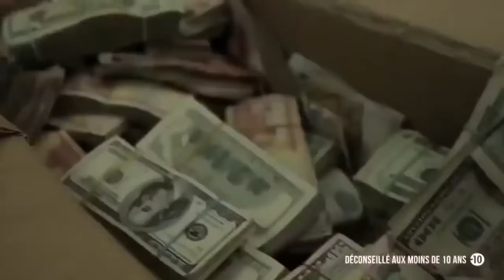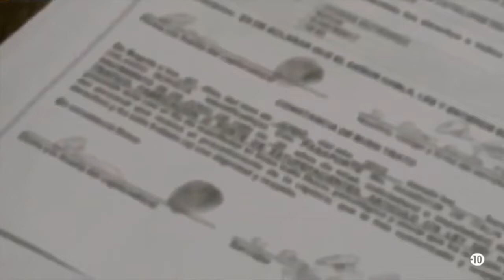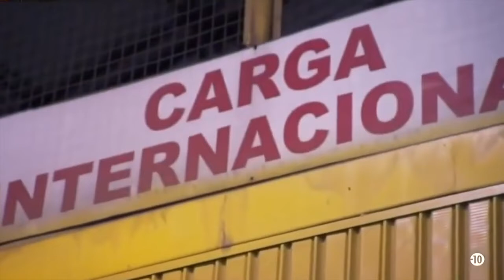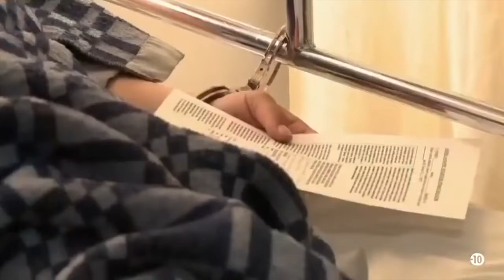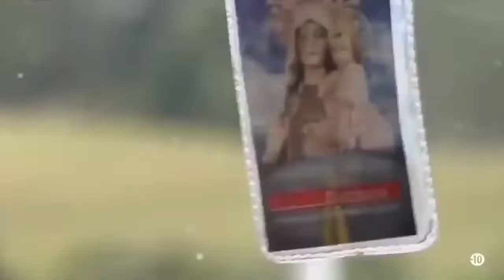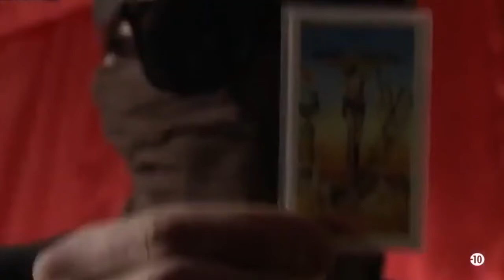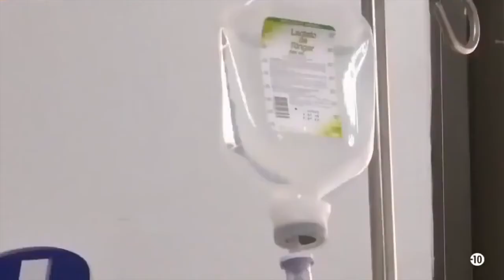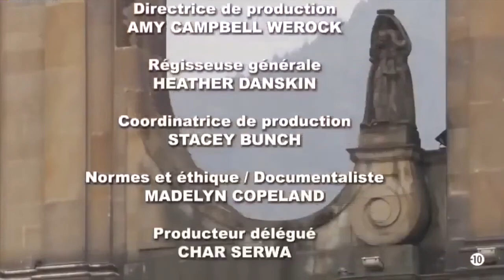REPORTAGE CHOC Go Fast et Cocaine et TUNYLINK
Je vous présente REPORTAGE CHOC  - Go Fast et Cocaine et tunytube